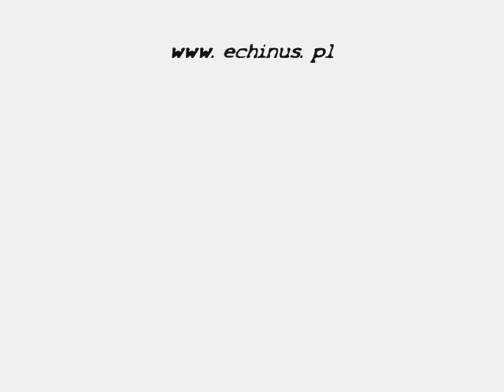Caucasian Ovcharka 7 months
7 months old MUKHRAN Echinus and sister MZISSADARI Echinus